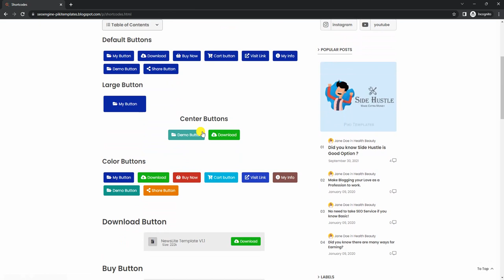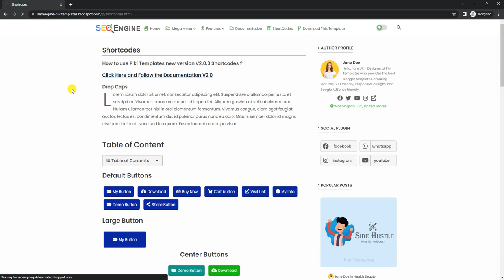SEO Engine - Responsive & Faster Blogger Templates | Piki Templates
Edgy Templates blogger templates are well designed and flexible with SEO-friendly and fast loading speed, you can start blogging with our professional blogger templates

Piki Templates